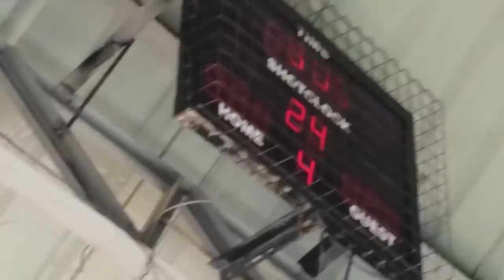dilaw vs maroon sta clara liga april 2016